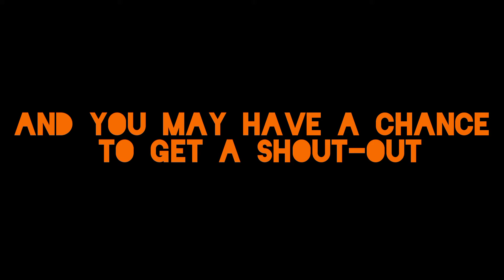halloween countdown (Premiere live )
hey guys this is a Halloween countdown video its gonna premiere live soon